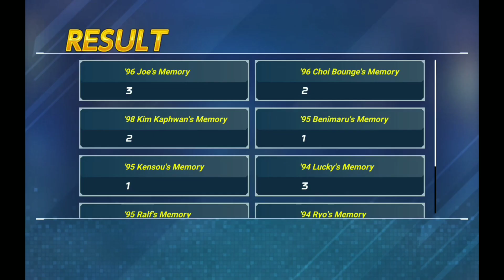Gacha Ryo set card in Kof All Star !! habiskan semua resource !!!